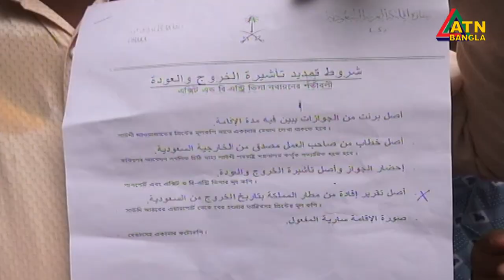সৌদি এয়ারলাইন্সের টিকেট বিক্রিতে এজেন্সিগুলোর সেবার মান নিয়ে নানা অভিযোগ প্রবাসীদের।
রাজধানীর কারওয়ান বাজারে সৌদি এয়ারলাইন্সের অফিসের সামনে আজও ভিড় করেছেন টিকিট প্রত্যাশীরা। আজ ২ হাজার ৩০০ সিরিয়াল পর্যন্ত টোকেনধারীদের টিকিট দেয়া হচ্ছে। এতে কিছুটা স্বস্তি ফিরেছে প্রবাসীদের মধ্যে। এদিকে, সৌদি এয়ারলাইন্স অফিসের চাপ কমাতে ৩১টি ট্রাভেল এজেন্সি থেকে টিকিট বিক্রির অনুমতি দেয়া হয়েছে। সেই এজেন্সিগুলোর সেবা নিয়েও নানা অভিযোগ প্রবাসীদের মধ্যে। বিস্তারিত আদদীন সজীবের রিপোর্টে।